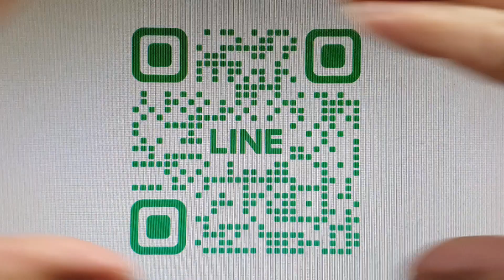公開老師傅機車維修秘技DIY【Engine Bearing Seat Tightening Treatment 】白同學勁戰改全組EP28。白同學勁戰翻新EP69